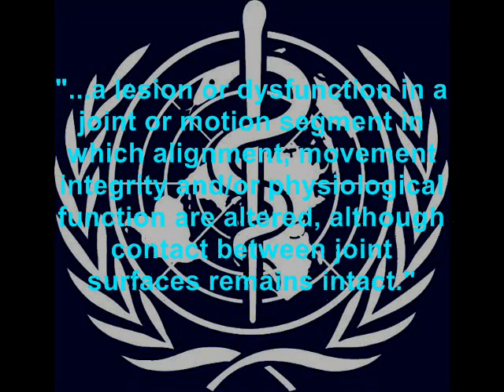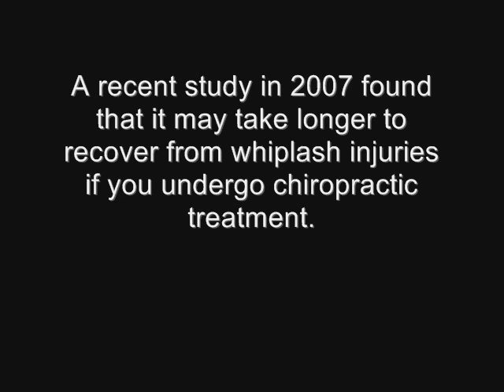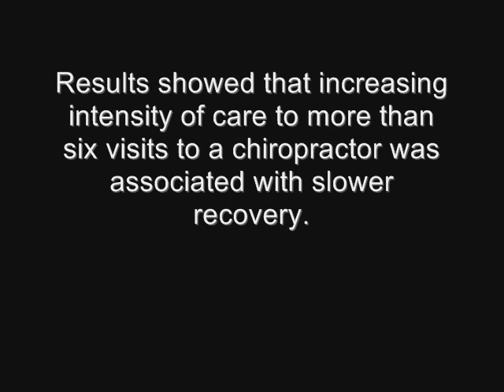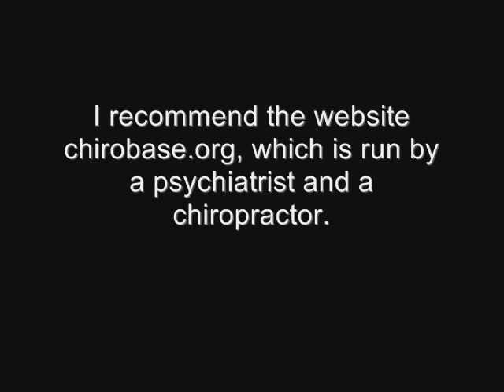Chiropractic: Science or Superstition?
Examining the claims of the chiropractic field of study.

Please rate and comment, unless you have nothing worthwhile to say.